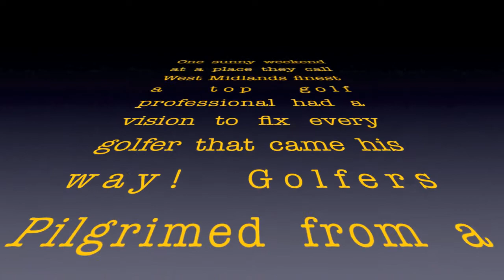2011 Short Game Weekend With The THSG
One sunny weekend in July THSG founder Tim Hall ran a short game weekend at Cleobury Mortimer Golf Club that was designed to help all abilities of golfers from scratch handicap to the complete beginner. The weekend was a massive success with over 200 golfers visiting the club to see this new golf school in action and enjoy the free analysis that was given. As you will see in the video, Tim uses the latest technology to get the best out of every pupil that comes his way, to find out more on this very special school of golf please visit his links on -

The Blogs -

Tim Hall PGA Golf Professional
Cleobury Mortimer Golf Club